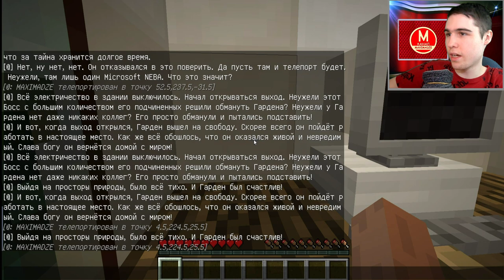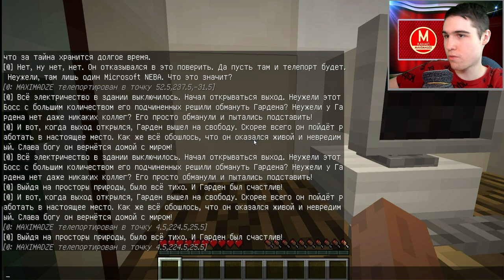Эта карта морочит голову - Minecraft Прохождение карт №14